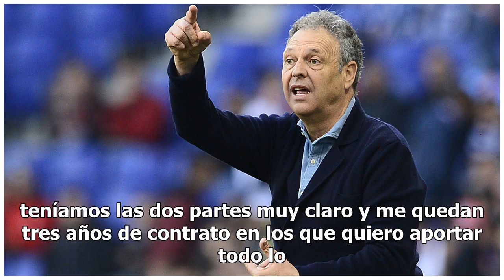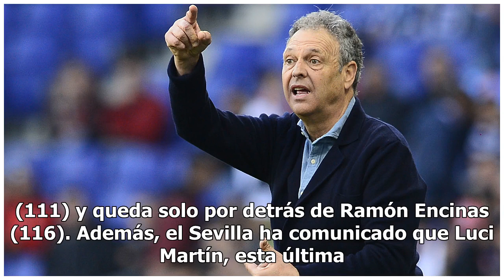Oficial: Joaquín Caparrós no sigue como técnico del Sevilla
El Sevilla anunció oficialmente que Joaquín Caparrós no seguirá siendo entrenador de la primera plantilla, aunque el utrerano seguirá ligado al organigrama deportivo del club de Nervión. Caparrós diri...